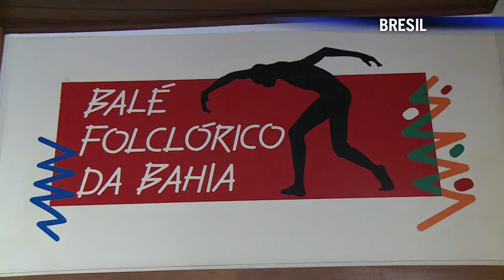AFP - Le JT, 2e édition du mercredi 20 août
AFP - Le JT, 2e édition du mercredi 20 août. Durée: 01:30 -Irak: réactions d'indignation à travers le monde après l'assassinat d'un journaliste américain -Japon: au moins 36 morts et 7 disparus dans des glissements de terrain à Hiroshima -Politique: Conseil des ministres de rentrée, nouvelles baisses d'impôts annoncées la semaine prochaine -Transports: des navigants d'Air France refusent d'embarquer vers les pays touchés par Ebola -Brésil: les Ballets folkloriques de Bahia, un succès qui ne se dément pas depuis plus de 25 ans